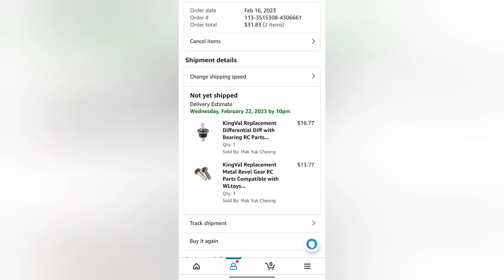unboxing video gone bad right out the box wltoys 104001